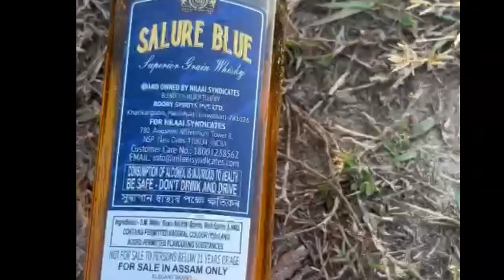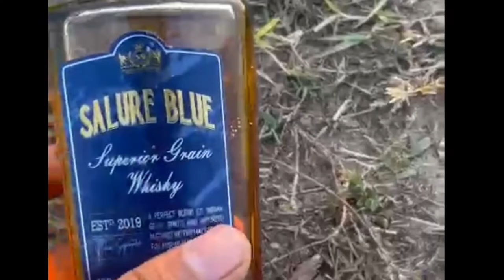Salure Blue whisky //Superior grain whisky //whisky review